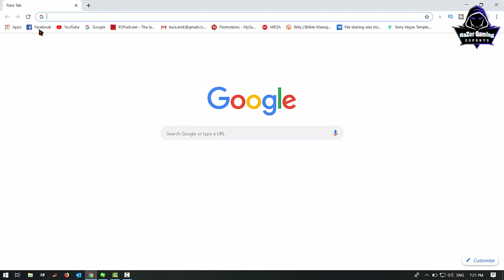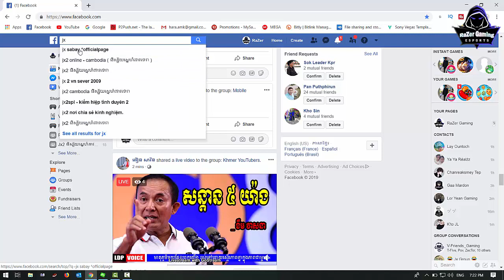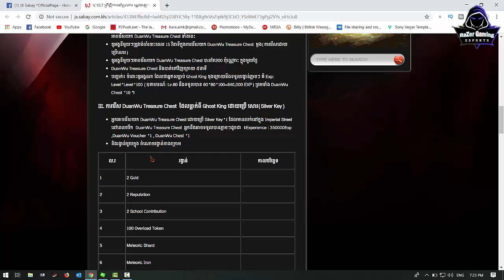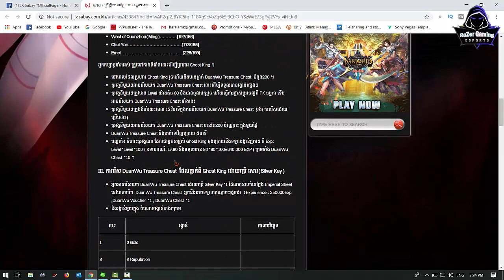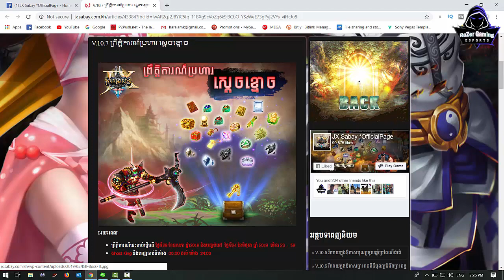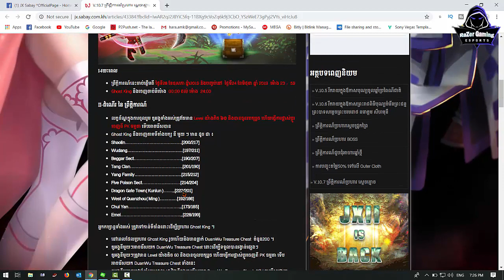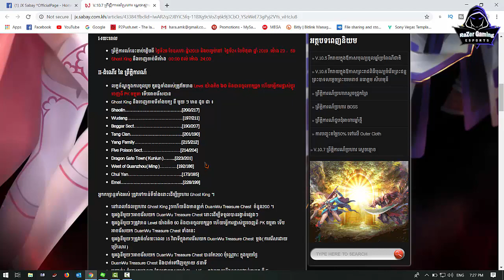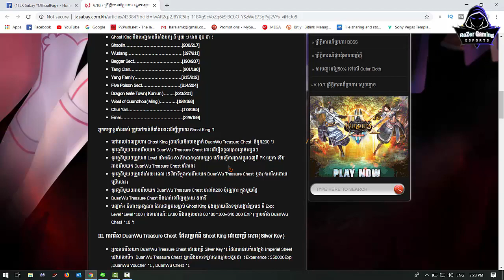JX2 -JX2 update day 28-05 -19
●▬▬▬▬▬▬▬▬ஜ۩۞۩ஜ▬▬▬▬▬▬▬▬●
●▬▬▬▬▬▬▬▬ஜ۩۞۩ஜ▬▬▬▬▬▬▬▬●

 សំរាប់ VIDEO បន្ថែមសូមចូលមើលនៅក្នុង Channel របស់ខ្ញុំបាទដោយផ្ទាល់តាមរយះតំណរខាងក្រោម
System User : Laptop
1-Asus ROG GL502VM
2-CPU: Core i7-6700HQ 2.6GHz
3-SSD: 256GB
4-HDD: 1TB
5-RAM: 22GB
6-Screen: 15.6 inch FHD
7-VGA: Nvidia Geforce GTX1060 6GB